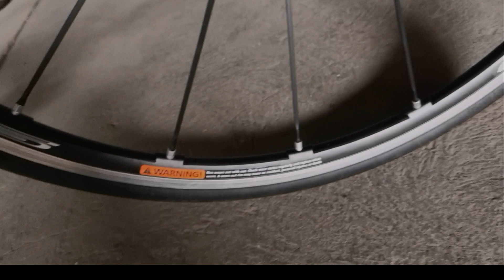CANNONDALE SUPERsixEVO campagnolo wheelset